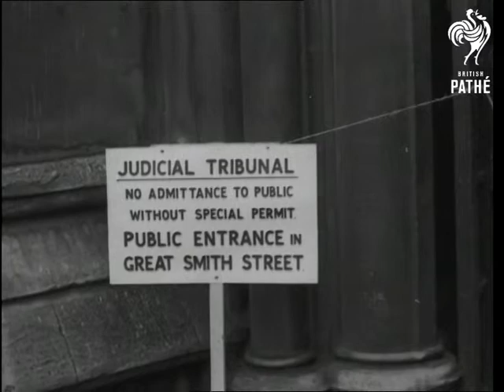Lynskey Tribunal Opens (1948)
Full title reads: "LYNSKEY TRIBUNAL OPENS".

London.

General view of crowds outside Church House, Westminster, where Lynskey tribunal investigating irregularities at the Board of Trade takes place. Close up shots of people arriving to tribunal, pan with arrivals. Mr Aiken Watson, Q.C. Close up shot, pan, Sir Hartley Shawcross, Attorney-General, entering. Close up shot, pan, Mr Francis Price, one of the three men involved in the accusations, arriving. Back view of Mr Harry Sherman, another of the three, walking towards Church House. Spectators at entrance to Church House. Close up shot, pan, Mr Harry Sherman running with handkerchief over face. Long shot of the arrival of the man who is in the centre of investigation, Mr Solomon Wulkan (Mr Sydney Stanley) and solicitors. Mr Wulkan (Stanley) and solicitors. Close up shot of Mr Wulkan (Stanley). Long shot of Mr Wulkan and solicitors surrounded by pressmen. Mr John Belcher, Parliamentary Secretary to the Board of Trade, standing by car - he denies all accusations concerning him. Close up shot of notice 'Judicial Tribunal'. Pan with Mr Belcher going into tribunal. Long shot of the Church House with pressmen on steps.
 FILM ID:1442.15